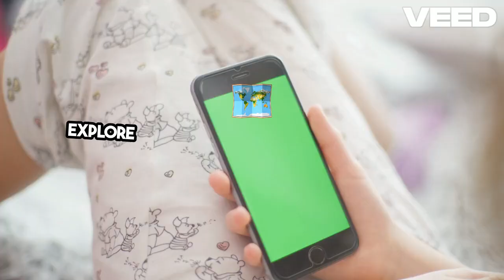How to Download and Watch Zee5 on PC: A Step-by-Step Guide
"Discover how to enjoy Zee5 on your PC with this comprehensive guide! Whether you're using Windows, MAC, or Linux, we cover all the methods to access Zee5's vast library of movies, TV shows, and live TV channels. Learn how to use Android emulators like Bluestacks, or stream directly via your browser for the best viewing experience. Perfect for fans of Bollywood, regional cinema, and live sports. Start your Zee5 journey on PC today and dive into endless entertainment!